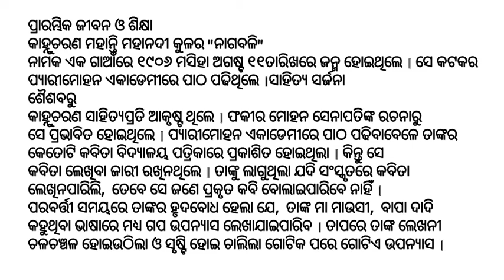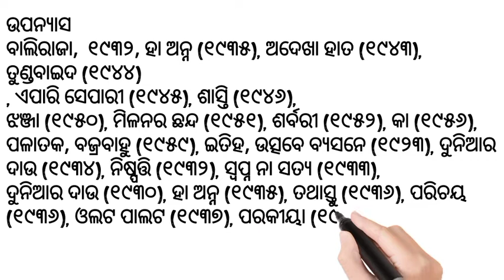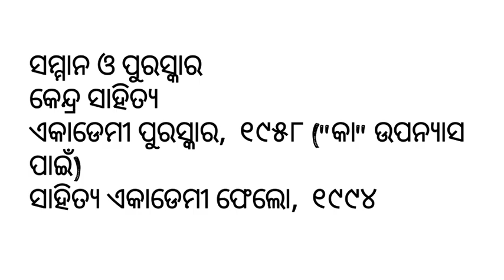Kanhu charan Mohanty || Life history of great poet Kanhu charan Mohanty.....